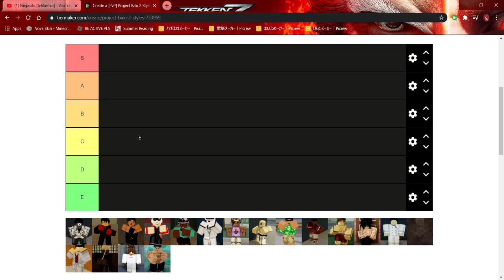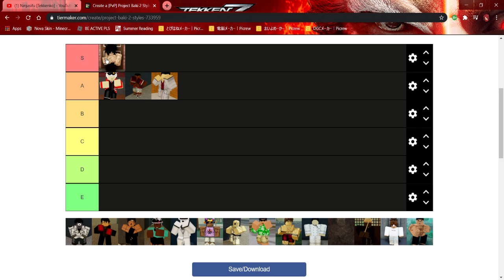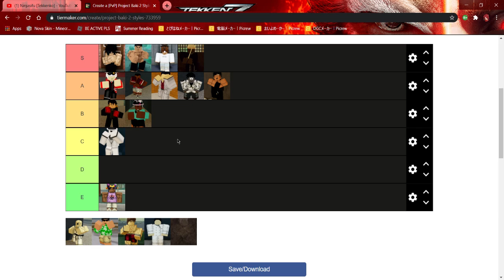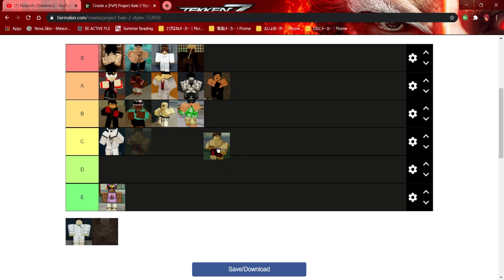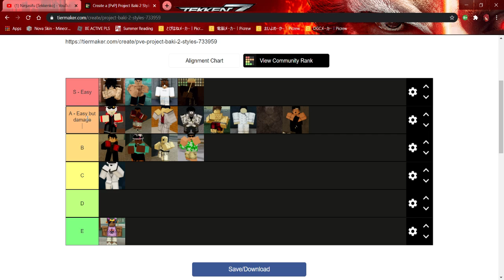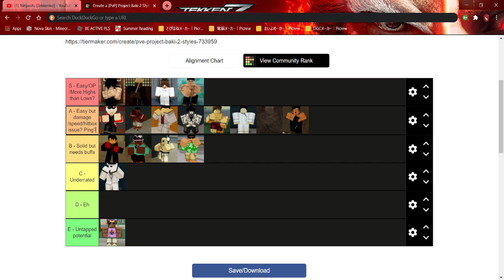PROJECT BAKI 2 - UPDATE 1 ON PVP STYLE TIER LIST - ROBLOX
Hello fellow shinobi, this is Ninjasifu (the Tekken child), and I'm redoing the tier list for PB2 PvP. I may or may not be more fair with styles, but honestly, making a tier list is hard. Anyways, if it looks better or not, I still red-did it, and I might continue to redo it as long as the game lives, probably every month or so. If you enjoyed, please leave a like, share the video with the people that you know, comment down below on what styles should or should not move up or down a tier, and don't forget to subscribe to the dojo to check out more daily Roblox content as a new shinobi recruit! Just remember that you are not alone in the world. You are worth something. I'm outta here-